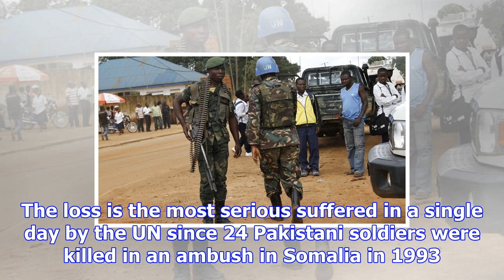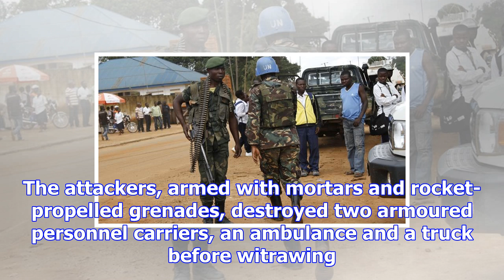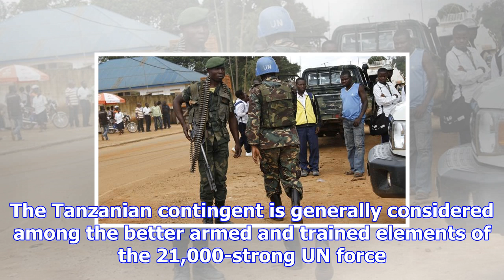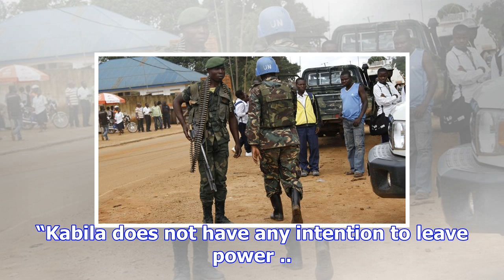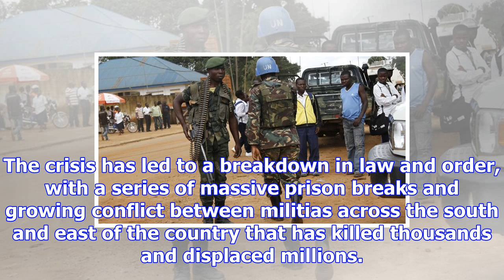Islamist attack kills at least 15 un peacekeepers and five soldiers in drc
Heavily armed militants have killed at least 15 peacekeepers and five soldiers in the Democratic Rep...